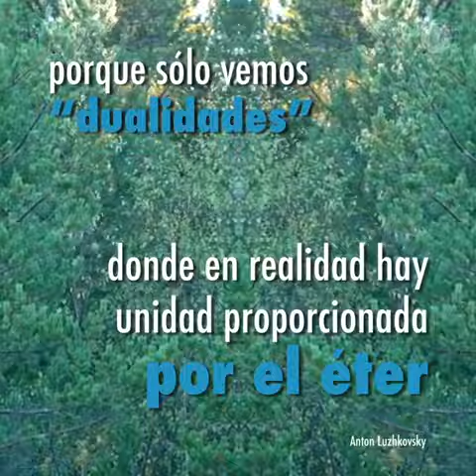¿Qué es el éter?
¿Qué es el éter y por qué podría explicar tu conexión con el otro?